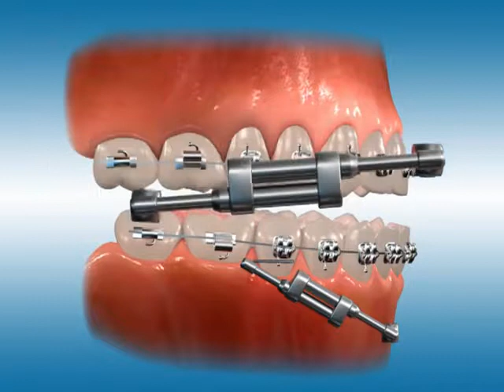TruEase Bite Corrector for Class III Correction